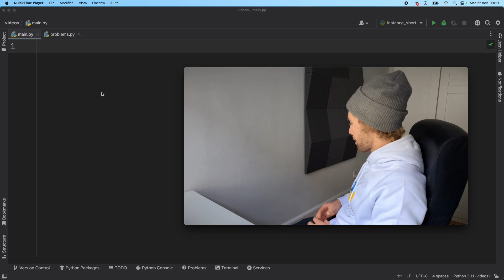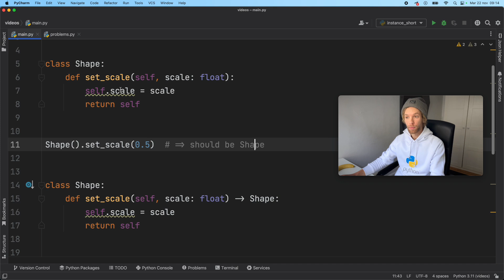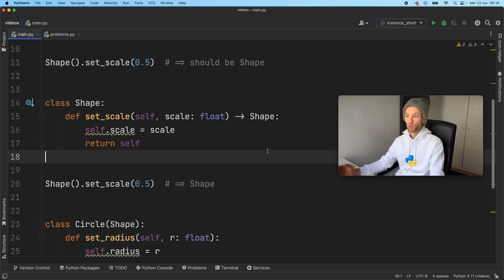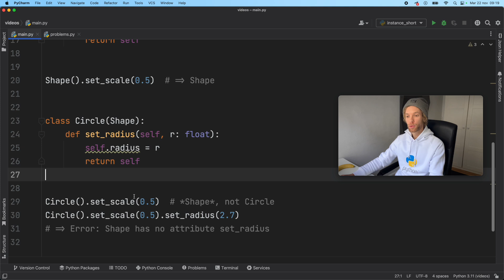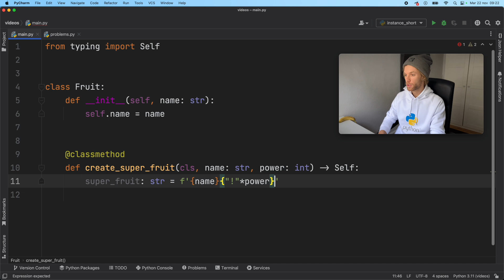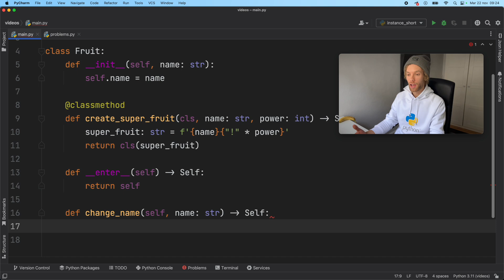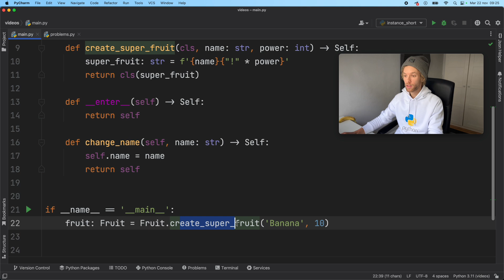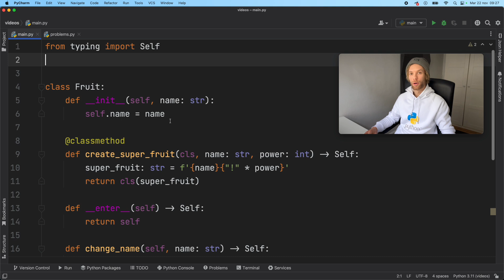How To Use The NEW "Self" Type In Python 3.11 (NEW FEATURE!)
Python 3.11 introduced to us a new Self type that we can use with classes. Let's take a good look at how we can use it!